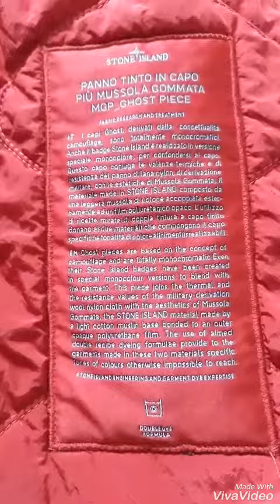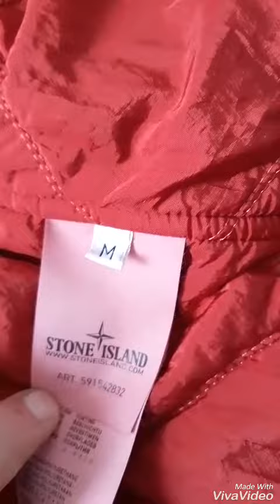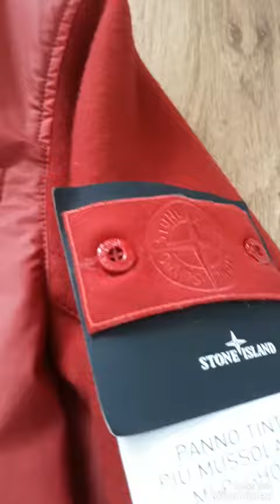Stone island ghost panno tinto capo più musslola gomata mgp ghost piece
Bnwt full spazialeeee